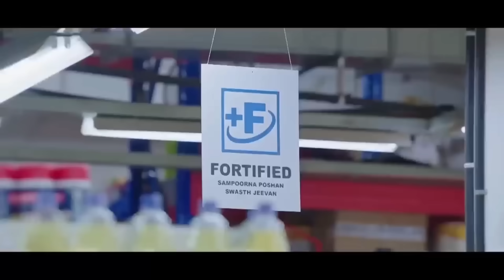Mynsaw Ar Ngut Ki Khynnah Bad Julor Ki Kali Ha Laitumkhrah | Na Ka Jingshah Tynrah Ha Ka Honda Civic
All you need to do is PRESS THE BELL ICON next to the Subscribe button!U Shillong Mail - U Kyrwoh, Ka Atiar one of the popular news channels which is accepted in Meghalaya was launched on 21st January, 2021. Since its launch, U Shillong Mail has established a niche for itself as the most reliable and dependable source of news/information to the people of the State.Stay tuned for latest updates and in-depth news from Meghalaya.FOLLOW US _ OFFICIAL FACEBOOK INSTAGRAM WHATSAPP TELEGRAM